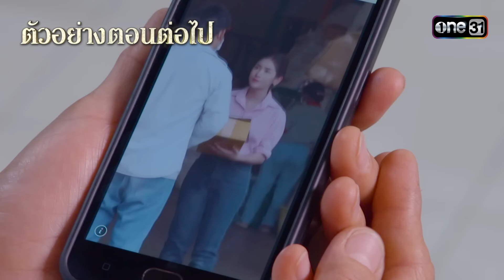ตัวอย่างตอนต่อไป ดั่งธรณี Ep.37 | 12 มิ.ย. 67 | one31